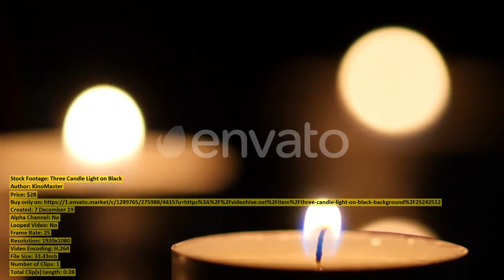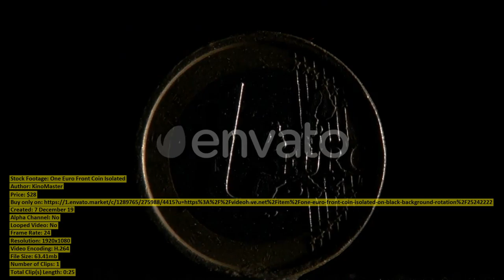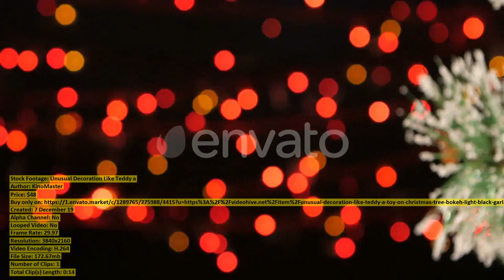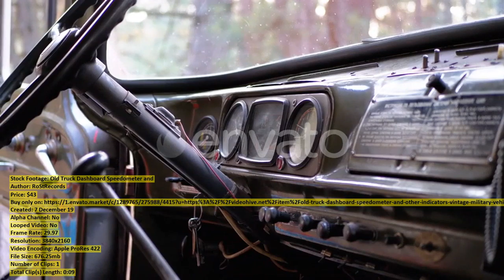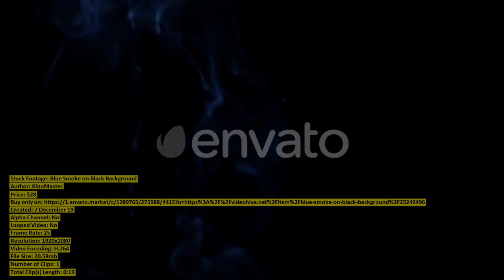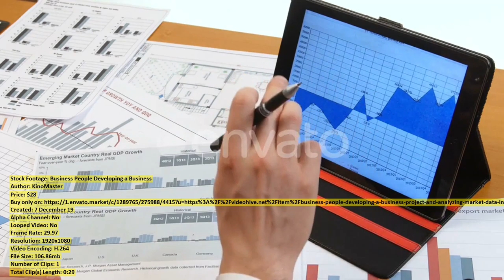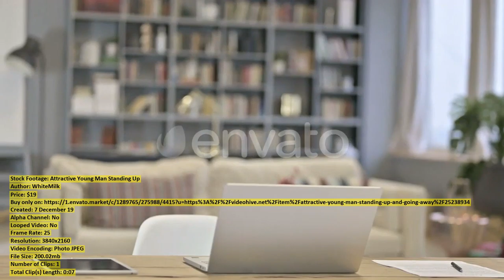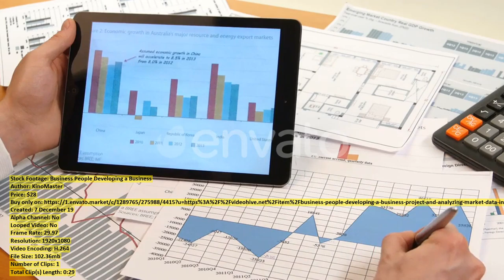Aerial Video of Dominican Church | Stock Footage + Mega Pack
00:00 Aerial Video of Dominican Church ($43) - Buy only on
00:20 Portrait of Young Man Celebrating ($19) - Buy only on
00:31 Businesspeople meeting and greeting each ($183) - Buy only on
00:55 Portrait of Attractive Young Woman ($19) - Buy only on
01:02 Three Candle Light on Black ($28) - Buy only on
01:30 Aerial View on Combine Harvester ($43) - Buy only on
01:45 Teenage couple at fun fair ($183) - Buy only on
01:50 Man in a Suit with ($28) - Buy only on
02:00 One Euro Front Coin Isolated ($28) - Buy only on
02:25 Businessman giving presentation and colleagues ($183) - Buy only on
02:33 Man in a Casino Winning ($28) - Buy only on
02:57 Unusual Decoration Like Teddy a ($48) - Buy only on
03:11 Positive Cheerful African American Businessman ($35) - Buy only on
03:25 Businesspeople walking on walkway with ($183) - Buy only on
03:33 Portrait of Young Woman Saying ($19) - Buy only on
03:41 Mehendi Drawing Process on Hand ($48) - Buy only on
04:01 White Cup with Coffee Stands ($28) - Buy only on
04:30 Portrait of Serious Young Man ($19) - Buy only on
04:43 Businessman Using His Smart Phone ($28) - Buy only on
04:56 Old Truck Dashboard Speedometer and ($43) - Buy only on
05:06 Hand Opening Bottle with Spray ($28) - Buy only on
05:25 Person s Hand Drawing Plan ($28) - Buy only on
05:50 Blue Smoke on Black Background ($28) - Buy only on
06:09 Couple Standing on Dune at ($183) - Buy only on
06:16 Open Glassy Jar of Instant ($28) - Buy only on
06:38 Column of a Quad Bike ($43) - Buy only on
06:47 Blue Smoke on Black Background ($28) - Buy only on
07:15 Thick Honey Dripping Spoon Up ($28) - Buy only on
07:28 Honey Dripping Pick the Spoon ($28) - Buy only on
07:46 Multi Ethnic Business Eteam at ($28) - Buy only on
08:00 Hand Writing a Message ($28) - Buy only on
08:28 Business People Developing a Business ($28) - Buy only on
08:58 Attractive Young Man Standing Up ($19) - Buy only on
09:06 Mehendi Drawing Process on Hand ($48) - Buy only on
09:30 Woman on the Boat Catches ($44) - Buy only on
09:54 Teenage Blogger Filming Funny Video ($38) - Buy only on
10:11 Elegant Business Woman with Tablet ($28) - Buy only on
10:24 Business People Developing a Business ($28) - Buy only on
10:53 Handful of Brown Roasted Coffee ($28) - Buy only on
11:12 Aerial View on Combine Harvester ($43) - Buy only on